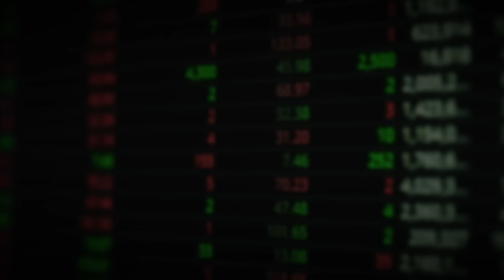미국의 소름돋는 러우전쟁 출구전략, 곧 전세계가 뒤집어진다｜유신익 박사 3부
▶유신익 박사 도서 '다가올 5년, 미래 경제를 말한다' 구매링크

00:45 미국의 소름돋는 전쟁 출구전략. 곧 국제 정세가 요동 친다

▶『딱 1억만 모읍시다』 온라인 서점 구매 링크